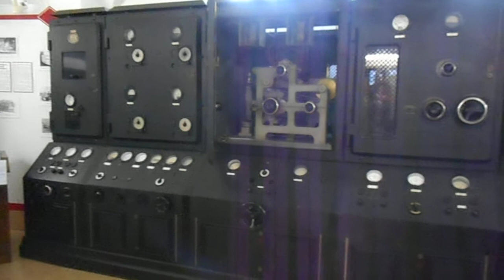Alter Rundfunksender 1923, -Königs Wusterhausen Germany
Alter Rundfunksender 1923, -Königs Wusterhausen Germany, Hersteller: Standard Elektrik Lorenz, Mittelwellensender, Leistung: 20kW , selbst zur Sendezeit bedient, 1.Rundfunksendung am 22. Dezember1920, Weihnachtskonzert,   - DSCN2480